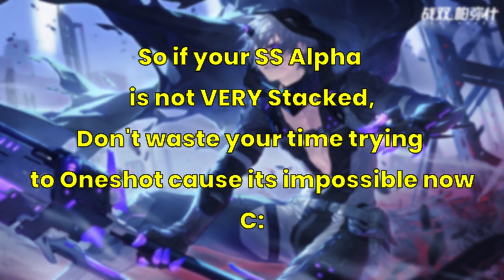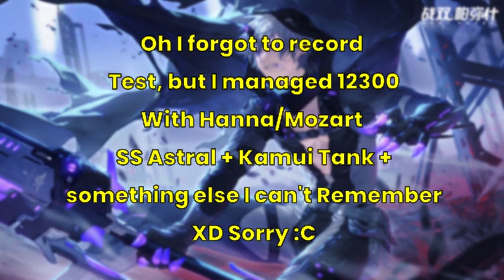Advanced Pain Cage 1% | NEW CAMU IS SUPER BUFF | 2/3 Reso SS Alpha | PGR Global EU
Camu got, I guess, a much needed buff in Nona and DAMN does he feel really BUFF, the new and temporary super armor destroys your damage hopes and he is much tankier and stun immune :/ Good luck to people who face him without knowing and RIP F2P one shots of chonkmeister Dx Hopefully someone figures a way cause even with Crits he just stays alive x)
Spreadsheet Link (AMAZING) -

Donate (If you would like me to spend more time on content^^)

Music (Support the Artists if ya can C:) -
LEVEREVE - ARICIA
Intro Track by Tyron Woods/Action Figure (Good homie of mine!)

Chapters:
0:00 Intro/Info
1:12 Elite
2:04 Knight
2:41 Chaos
3:41 HELL (Really it is D:)